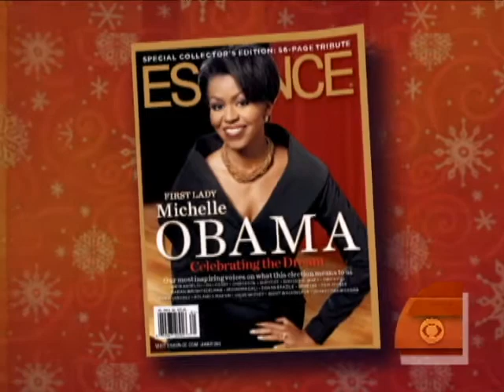A Recessionista's Must Haves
Pamela Edwards from Essence magazine shares her gift ideas for the frugal fashionista with Maggie Rodriguez.